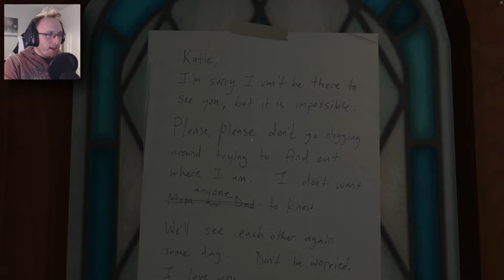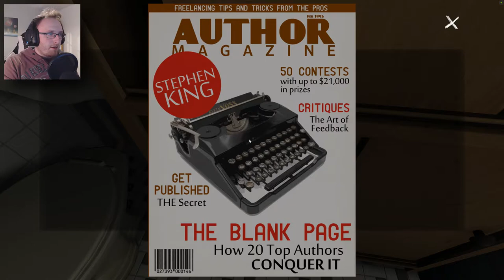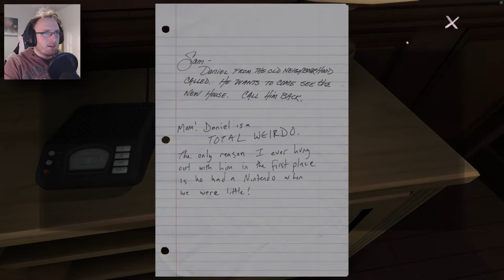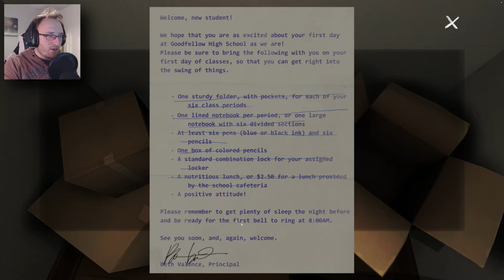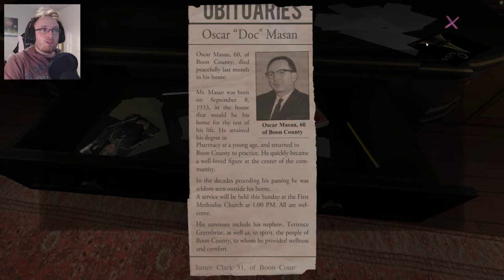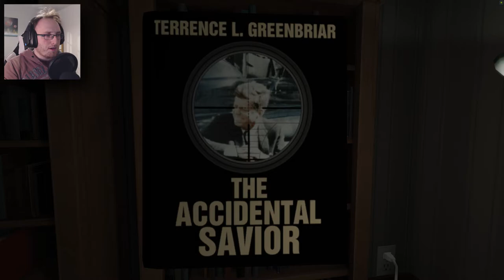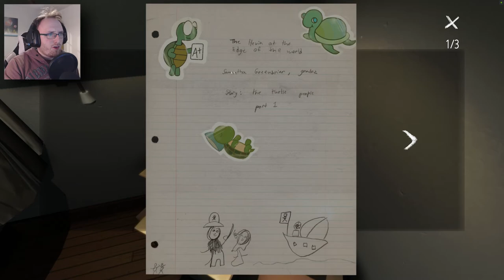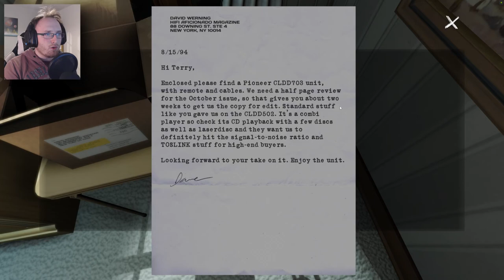Gone Home - Part 1 | WHERE IS EVERYONE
Katie arrives back from her journey abroad to her parents new house only to find them and her sister missing, piece together notes and mementos to find out why the house has been abandoned so suddenly in this chill walking simulator